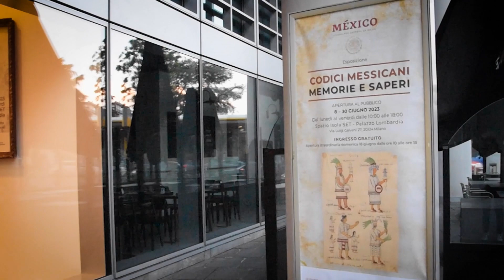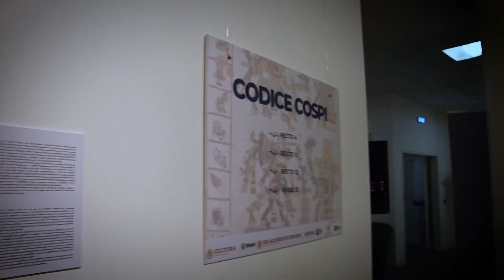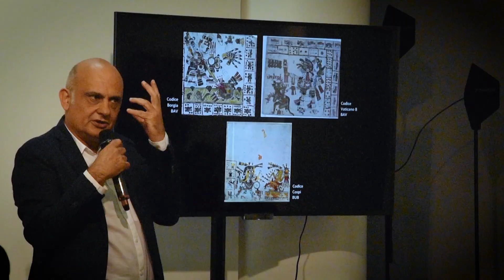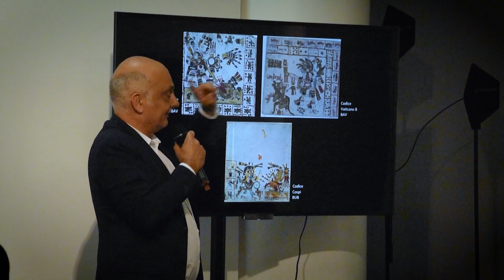Se exhiben replicas de códices mexicanos en Italia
El Consulado de México en Italia 🇮🇹 en colaboración con la Universidad de Bolonia presentaron la muestra "Códices mexicanos, memorias y conocimientos", una serie de réplicas litográficas de fragmentos de los Códices Boturini e Cospi, entre otros.